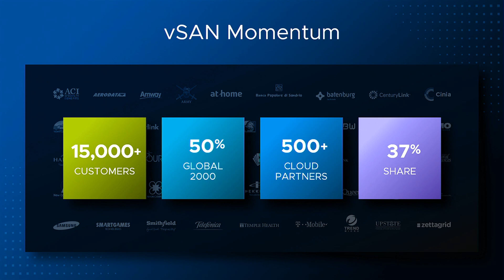VMware vSAN - the software-defined storage technology of choice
"vSAN is the software-defined storage technology of choice for the industry"